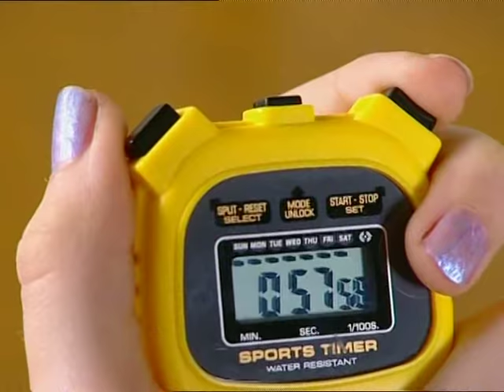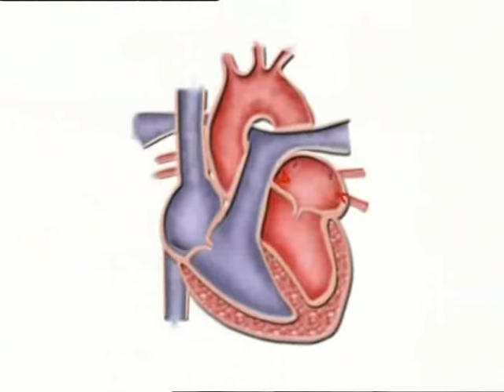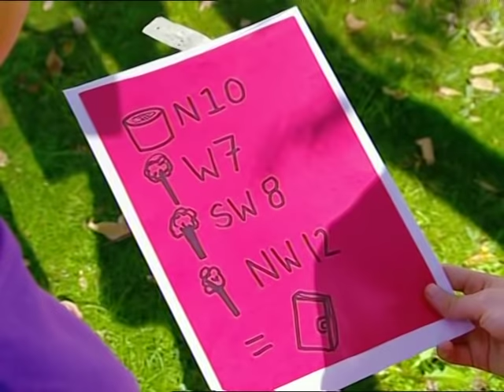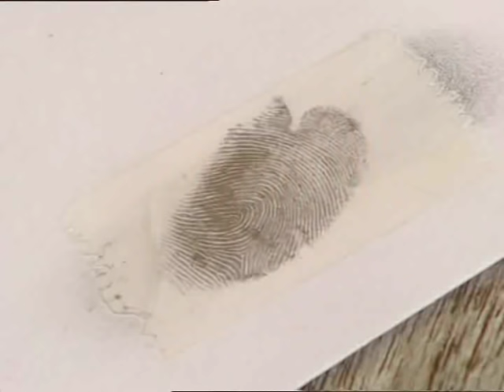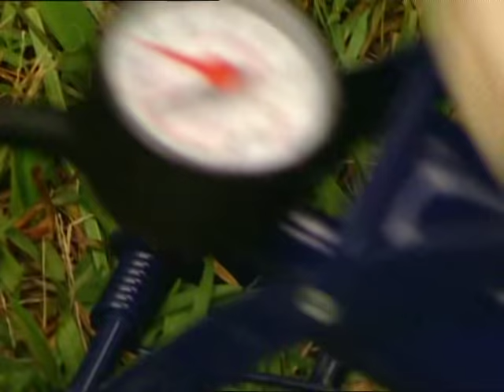Backyard Science | How to Build a Backyard Rocket | S1E1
In this episode of Backyard Science we teach you how to build a:
- Backyard Rocket
- Coat Hanger Bell
- Rope Tangle
- Backyard Compass
And how to make dirty water clean and cheat gravity.

--Kids Science--

Backyard Science is an Australian educational children's television show based on the Dorling Kindersley books. In this series, children experiment with everyday items in order to make something fun and practical and also provide scientific insights in a child's world.

The show is co-hosted by Tarun Victor Gordon and Dana Kronental, is co-produced by Beyond Television Productions and Penguin Television and airs on Australian free-to-air television on both the Seven Network and ABC. The series was composed of more than 78 episodes. Jason Smith was a presenter for some time.

It was broadcast in the USA under the title Crash! Bang! Splat! on the former Discovery Kids Channel.

Learn from Kid Scientists who play and create things you may found useful. For more backyard science visit.